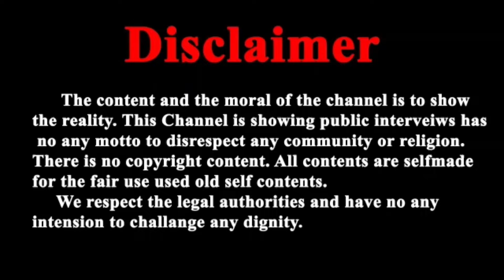बापूजी के दरबार का चमत्कार ! यहां कोई शक्ति है ?